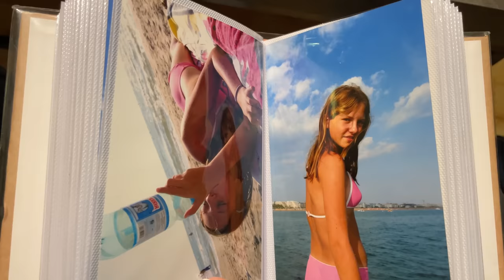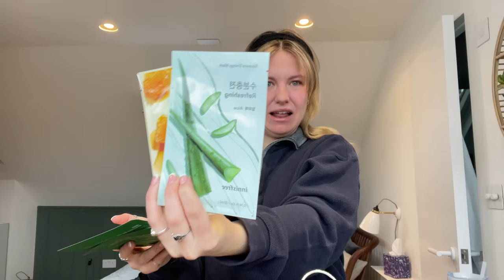mein freund zieht endlich aus -vlog 4